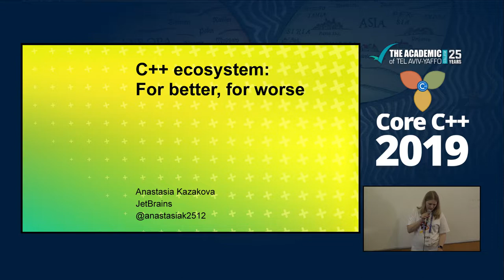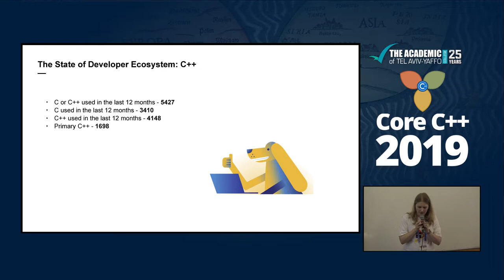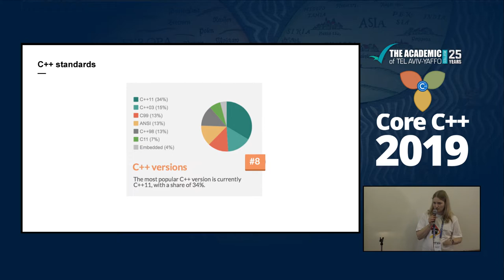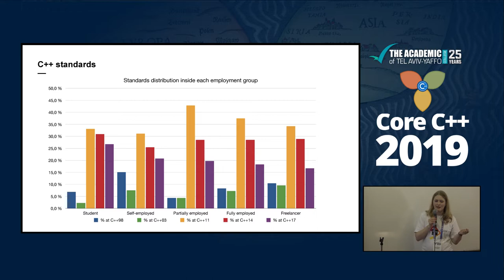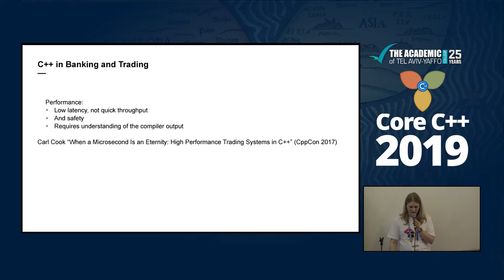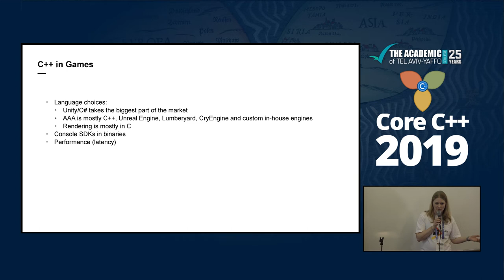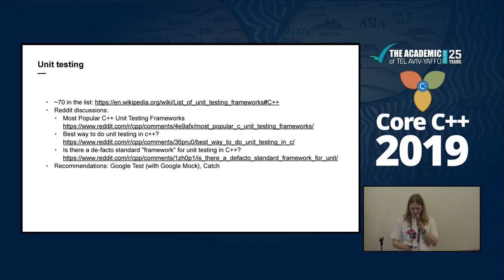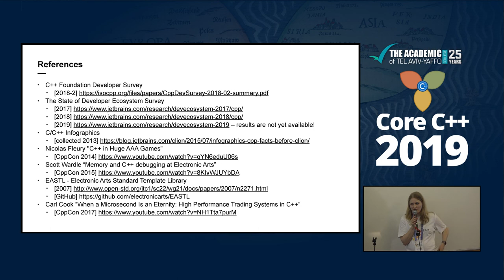Core + 2019 :: Anastasia Kazakova :: C++ ecosystem: For better, for worse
When legacy code is mixed with modern language features and patterns, when the rich heritage of C++ and its compatibility restrictions co-exist with the adoption of best practices from other languages and technologies, some of us C++ developers become lost and need to follow and stick to a more conservative path. Recent independent research studies show that developers are staying with C++11, only slowly moving to C++14 and rarely adopting C++17. They tend to avoid using unit testing frameworks, are barred from throwing exceptions, and often still build packages manually. Alongside the areas where strict limitations are imposed on the subset of the language used, there are others, like game development, that find workarounds to emulate language features not yet accepted to the language standard. What are the real reasons for this state of affairs, what biases might be at play, and what are some of the improvements planned?

In this talk, we will overview the C++ ecosystem based on several independently conducted research studies, identify the common aligning trends across all the sources, and analyze the reasoning behind them.

Importantly, we’ll see how the work of the C++ committee and tooling evolution can help overcome these difficulties and usher in a brighter future for C++. We’ll get a glimpse into some of the most valuable recent proposals and changes to the language, and see how tooling is helping, or can help, move to newer standards faster.

Presented at Core C++ 2019 conference, the slides can be found